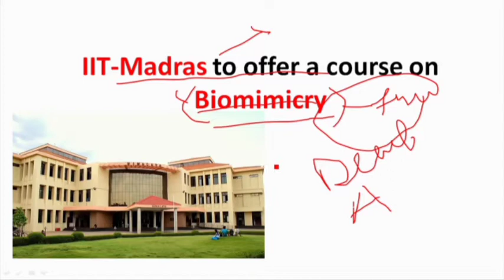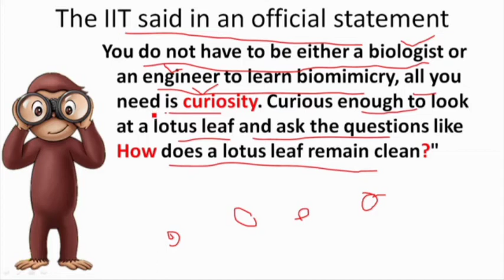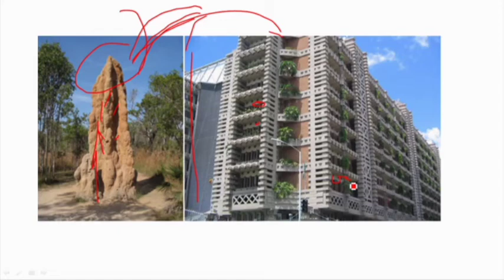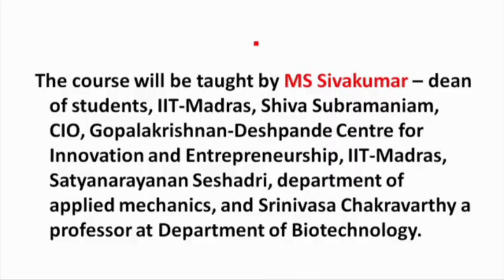Biomimicry || IIT launching new course || Intraction with Biology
Biomimicry in india
IIT launched new course